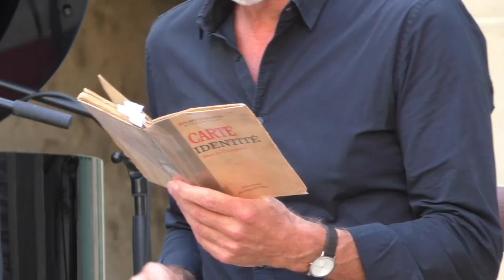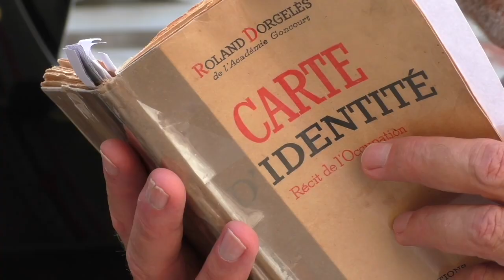Cyranoïaques / Vacances forcées / Roland Dorgelès (extraits)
Lecture-concert du texte de Roland Dorgelès, accompagnée de pièces pour piano choisies dans le répertoire du XXème siècle.
Création sur les lieux réels où se déroule le récit.

Moments enregistrés à Salies-du-Salat.
Patrick Abejean (lecture) & Stéphane Delincak (piano)

Entre juin 1940 et l'automne 1944, tout comme des milliers de français condamnés à l'Exode, l'écrivain Roland Dorgelès (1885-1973) a vécu des ”Vacances forcées”. Il est parti sur les routes avec son épouse, sans destination précise. En novembre 1942, après diverses haltes, ils arrivent à Montsaunès, où le peintre Raoul Dufy les rejoindra. Ils resteront dans le Comminges jusqu'à l'automne 1944.
Dans son récit, Roland Dorgelès retrace leur quotidien, parle des personnes qu’il rencontre, évoque divers lieux : Salies-du-Salat, Saint-Gaudens, Aspet,… Il raconte aussi des événements majeurs de l’histoire locale, comme le massacre de Marsoulas ou la Libération de Saint-Gaudens.